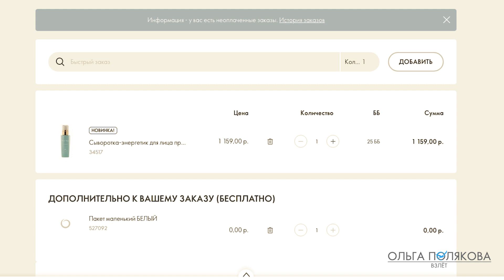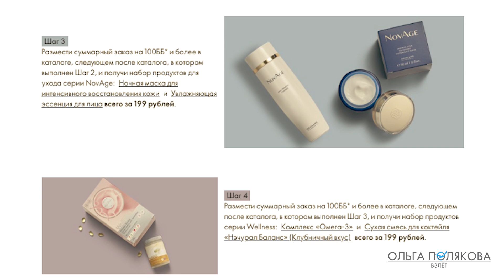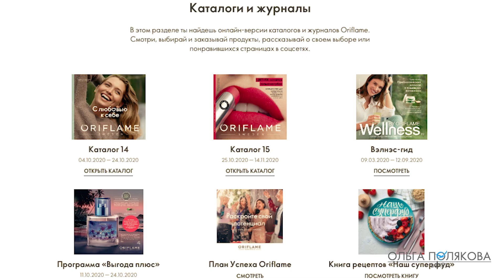ВЫГОДЫ НОВИЧКА Орифлэйм каталог 14 15 2020 с 4 октября по 14 ноября 2020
0:00 Из этого видео вы узнаете о выгодах новичка, который регистрируется в Орифлэйм в  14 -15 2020 с 4 октября по 14 ноября 2020
00:13 Покупки в интернете в современном мире
01:15 100% гарантия качества
01:34 Как правильно зарегистрироваться ( предложение не для действующих консультантов!) ссылка на анкету
02:41 Выгоды регистрации в Орифлэйм - скидка 20% на весь ассортимент каталога
03:03 Регистрация БЕСПЛАТНАЯ (при заказе от 1000 рублей в течении 3-х суток с момента оформления)
03:18 Что такое Баллы Бонуса и зачем они нужны
03:41 В течении 21 дня от даты регистрации разместите единовременный заказ на 50 ББ и более и в этом же заказе получите в подарок Туалетную воду Friends World for Her Tropical Sorbet 35659
05:12 Стартовая Программа За Первые 100 баллов вы получаете в первом заказе следующего периода парфюмерную воду Possess The Secret 33955 в ПОДАРОК
06:30 Участвуйте в розыгрыше денежных призов
08:17 Программа Выгода Максимум
08:32 Привилегии за заказы от 150 ББ
08:55 Привилегии за заказы от 250 ББ
09:19 Кампания «ВОЗЬМИ СВОЁ»
09:36 Станьте частью бьютисообщества ВЗЛЕТ

Также вы можете зарегистрироваться в нашем приложении Орифлэйм и получить помощь менеджеров сообщества